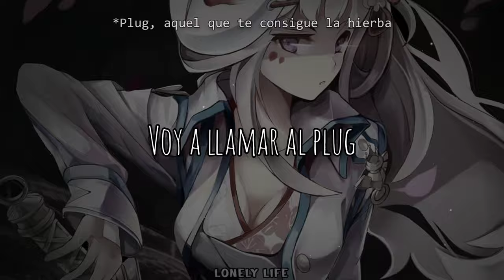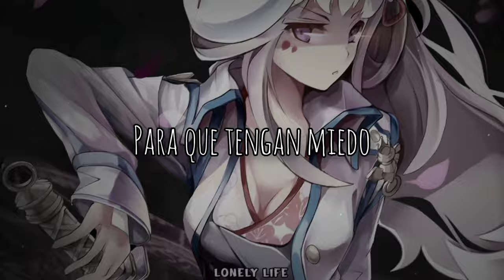Prayer - Flex (Ft. Bri-C) (Sub Español)